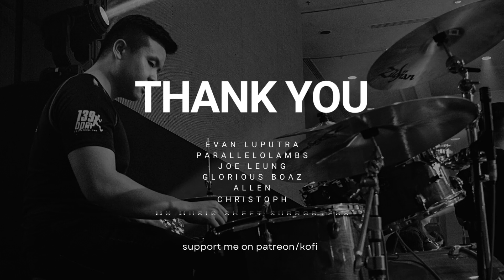Neon Genesis Evangelion| Yoko Takahashi| Zankoku Na Tenshi No Teeze| Drum Cover| Raymond Goh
0:00 - 0:20 Section A - Chorus/Intro
0:21 - 0:50 Section B - Verse
0:51 - 1:04 Section C - Pre-Chorus
1:05 - 1:27 Section D - Chorus
1:28 - 1:44 Section E - Instrumental
1:45 - 2:12 Section F - Interlude
2:13 - 2:42 Section B - Verse 2
2:43 - 2:57 Section C - Pre-Chorus
2:58 - 3:18 Section D - Chorus
3:19 - 3:34 Section G - Pre-Chorus
3:35 - 4:10 Section H - Chorus